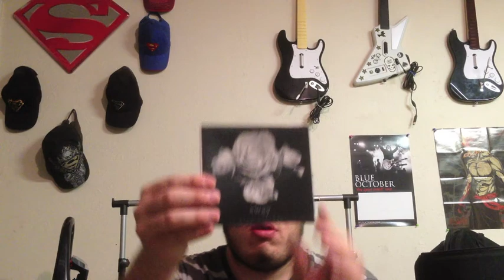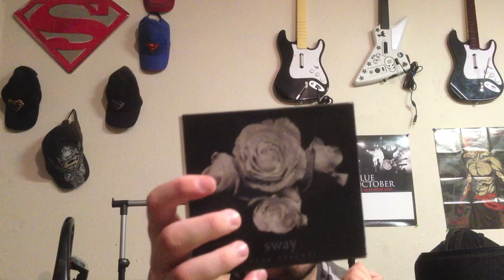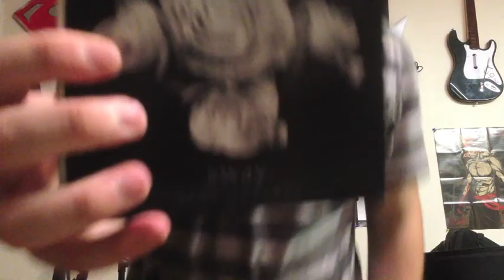Blue October-Sway review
The new Happier Blue October album is out!! How is it?